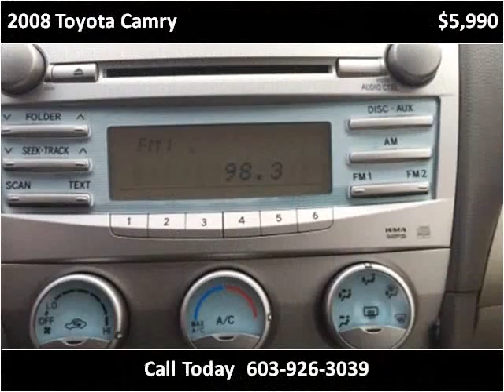2008 Toyota Camry Used Cars Hampton Falls NH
This 2008 Toyota Camry is available from Seacoast Wholesale.